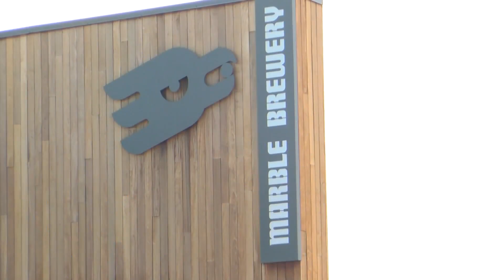Beer wine and liquor sales increase during stay-at-home order